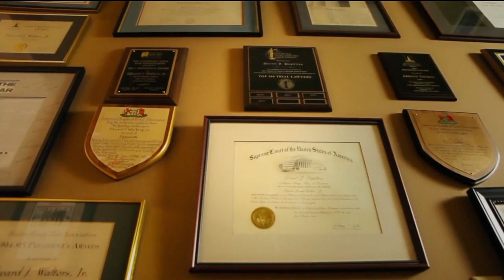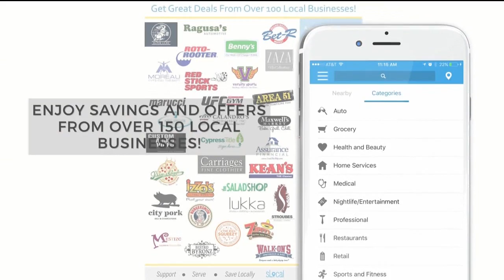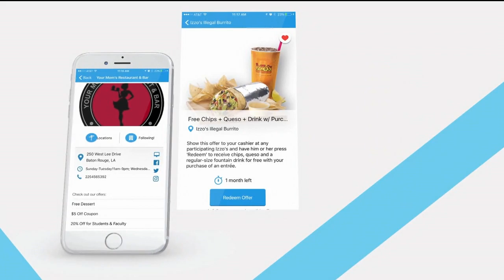CHS v. Dutchtown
Recorded by the Bruin Broadcast Network